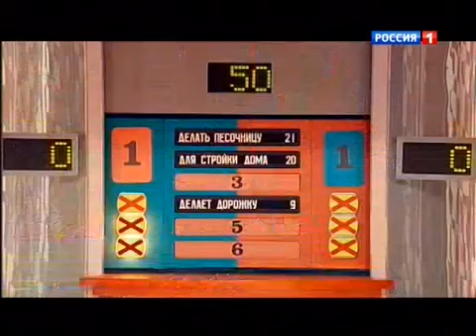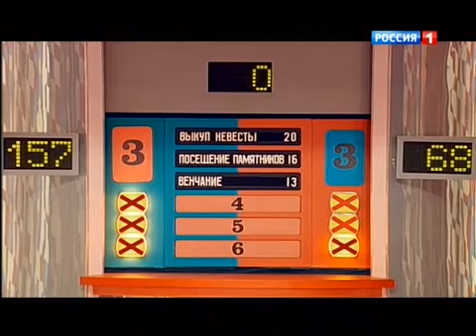"Сто к одному" с участием Елены Воробей, эфир от 26.06.2016г. Телеканал Россия1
vorobei.ru - официальный сайт Елены Воробей